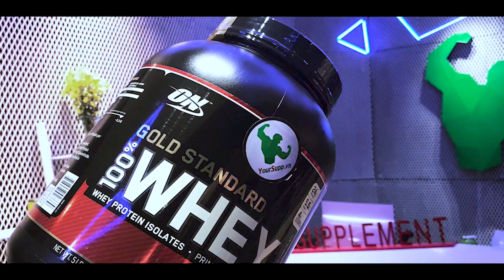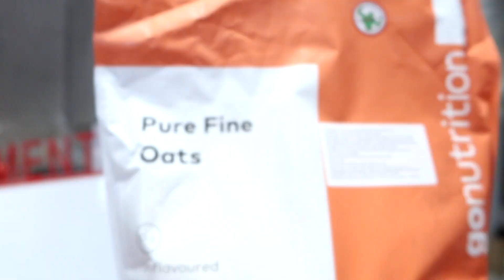Ưu & nhược điểm 3 loại YẾN MẠCH ăn kiêng giảm cân giảm mỡ | Supplement Tips #10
1) Yến mạch truyền thống nguyên hạt QUAKER OATS

Yến mạch là 1 trong những loại tinh bột hấp thu chậm (GI thấp) giúp bạn duy trì năng lượng , tạo cảm giác no lâu , kiểm soát cơn thèm ăn và đặc biệt là tốt cho tim mạch . Yến mạch có thể nói là người bạn đồng hành không thể thiếu của hầu hết các vận động viên khi siết cân hay những người muốn giảm mỡ.

Tại sao lại lựa chọn Yến mạch

+ Là 1 nguồn tinh bột tốt (chỉ số đường thấp)

+ Hạn chế tăng cân/lên mỡ do yến mạch cần 1 lượng thời gian tiêu hóa lâu hơn bình thường

+ Hàm lượng chất xơ tuyệt vời tạo cảm giác no lâu , không thèm ăn

+ Tốt cho tim mạch

+ Đa dạng phương phá chế biến từ làm bánh, say sinh tố, ăn kèm với sữa chua ... thêm với trái cây.

- Về cách chế biến thì bạn có thể xay sinh tố với trái cây + sữa hoặc bạn chỉ cần đổ nước nóng vào nở ra là có thể dùng được trực tiếp.
- Có nhiều món yến mạch với các chế biến đơn giản nhưng vô cùng ngon miêng như quaker oat over night, pancake ( yến mạch + whey protein + trái cây yêu thích ), bạn tham khảo các bài viết của Yoursupp để biết thêm thông tin nha.

2) YẾN MẠCH ĂN LIỀN GRANOLA
_Giống với tên gọi, yến mạch ăn liền, chỉ cần thêm 1 chút trái cây, 1 chút sữa chua hoặc sữa tươi không đường, mix vào và thế là ăn ngay thôi, không nấu nướng, không cần nước sôi.

_ 1 bữa sáng hoặc bữa phụ cực tiện lợi, nhanh chóng nhưng vẫn đầy đủ chất dinh dưỡng. Đó là lý do vì sao yến mạch ăn liền Quaker Granola rất HOT mấy ngày nay

_ Đối với dân văn phòng công sở thì sẽ là món ăn vặt bổ dưỡng. Đừng ăn bậy nữa khi đã có Quaker Granola nhé.

Có thể dùng trực tiếp , ngon hơn khi mix chung với sữa tươi , sữa chua và các loại trái cây .

3) YẾN MẠCH BỘT

- Về cách chế biến thì bạn có thể xay sinh tố với trái cây + sữa
- Hoặc lắc chung với Whey Protein, Mass Gainer,. dùng ngay sau tập sẽ cung cấp đầy đủ dinh dưỡng cho cơ thể. .

Sản phẩm này không phải là thuốc và không có tác dụng thay thế thuốc chữa bệnh. Hình ảnh và Nutrition Facts của sản phẩm chỉ mang tính chất tham khảo bởi thành phần, mẫu mã nhà sản xuất có thể thay đổi.

⏱ Thời gian hoạt động mỗi ngày: 9:00 - 21:00